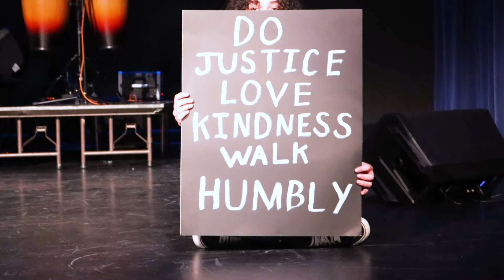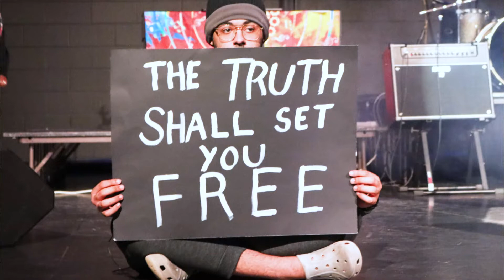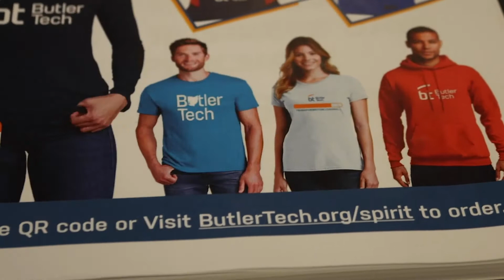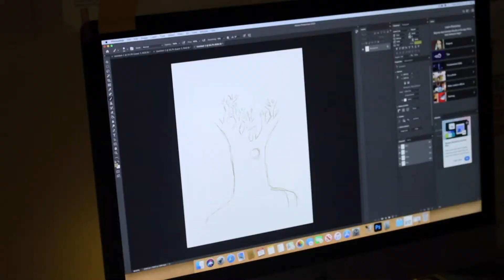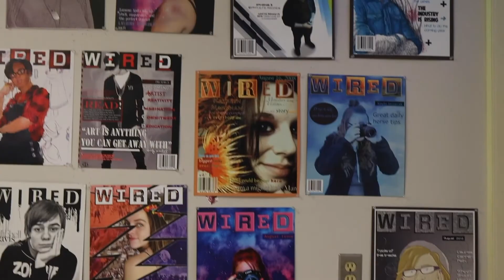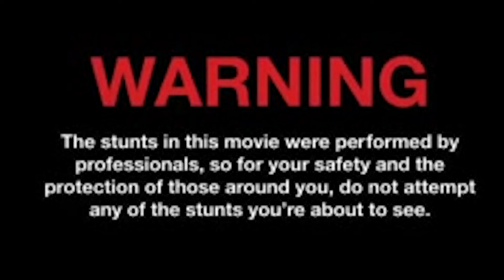BT News Episode 4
Program Spotlight - Graphic Design Program
Student Spotlight - Gabby Smith SOA
Student Talent Show
Spirit Shop Special Guest - Mrs. Blanton